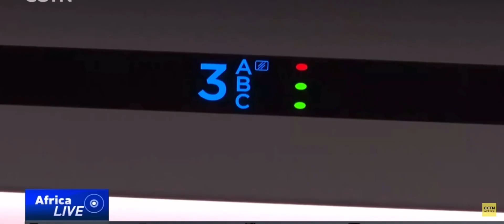Chinese partnership with Kenya linking the African continent via railway project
This railway project will link Kenya two big cities together Mombasa and Nairobi and also the Horn of Africa Tanzania,Rwanda,Uganda and South Sudan and the rest of the continent over time cut travel time to hours instead  days